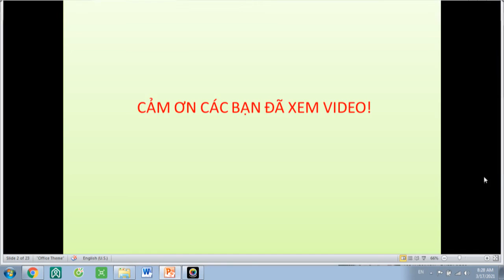Kiểm tra thị lực đơn giản bằng ảo ảnh - Simple vision test using an illusion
Kiểm tra thị lực đơn giản bằng ảo ảnh
 Simple vision test using an illusion